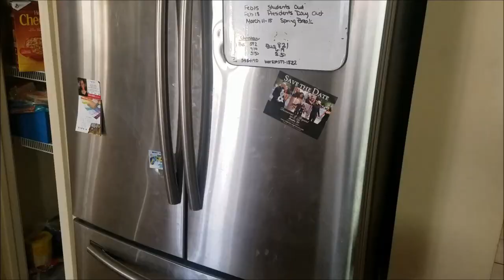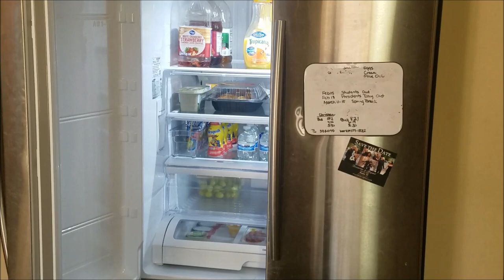REFRIGERATOR DEEP CLEAN AND ORGANIZATION| CLEANING MOTIVATION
Hi loves! Clean along with me as I deep clean and organize my refrigerator.  This refrigerator was nasty ya'll and we had things everywhere.  Now that everything is clean and organized we can easily access everything we need. I hope this gives you plenty of motivation to get up and clean with me.

Products used to clean the refrigerator:
- 2 cups of orange infused vinegar (soak orange peels in vinegar for 5 days)
half cup of water
tablespoon of Dawn Dish soap

What I use to mop the floor:
A small amount of dawn
2 cups of white vinegar
2 gallons of water

Welcome!